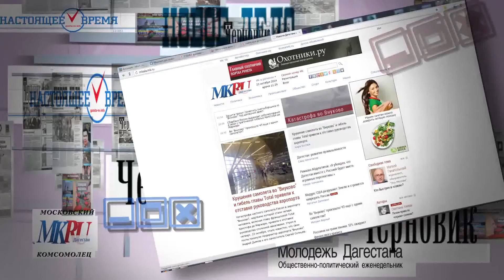Обзор прессы 08 04 2016 30сек